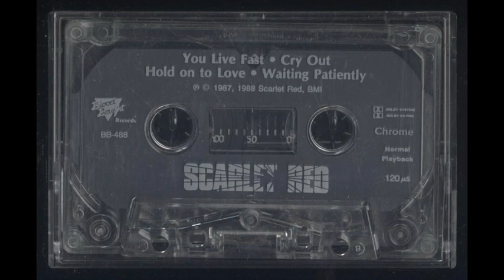SCARLET RED - Waiting patiently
SCARLET RED - Demo 1987/88 (CCM Female fronted metal/hard rock)